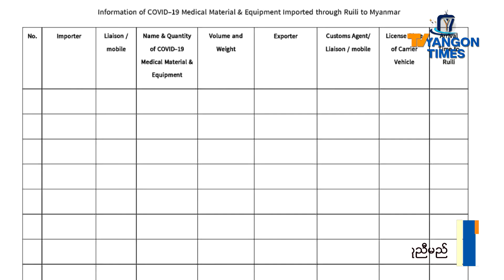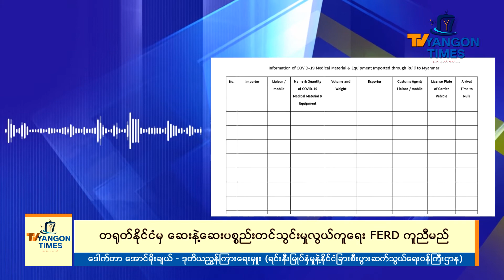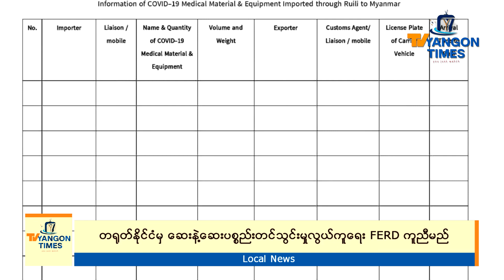တရုတ်နိုင်ငံမှဆေးနဲ့ဆေးပစ္စည်းတင်သွင်းမှုလွယ်ကူရေးFERDကူညီမည်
COVID-19 ရောဂါကာကွယ်ရေး၊ထိန်းချုပ်ကုသမှုဆိုင်ရာ ဆေးနဲ့ဆေးပစ္စည်းကရိယာတွေကို တရုတ်နိုင်ငံမှတဆင့် ပြည်တွင်းကိုတင်သွင်းရာမှာ အခက်အခဲမရှိ တရားဝင်တင်သွင်းပို့ဆောင်နိုင်ဖို့အတွက် ကူညီဆောင်ရွက်ပေးသွားမယ်လို့ ရင်းနှီးမြုပ်နှံမှုနဲ့နိုင်ငံခြာစီးပွားဆက်သွယ်ရေးဝန်ကြီးဌာနကထုတ်ပြန်လိုက်ပါတယ်။